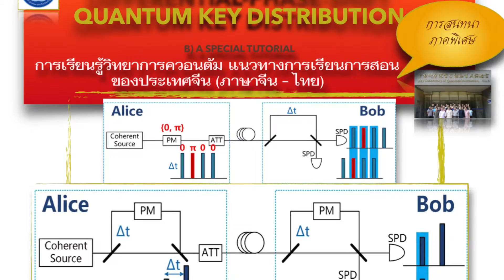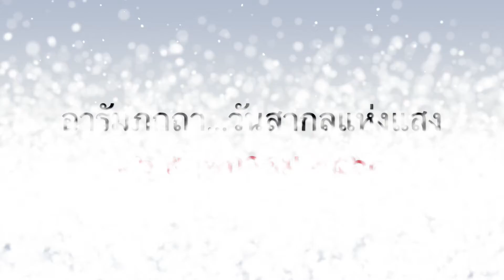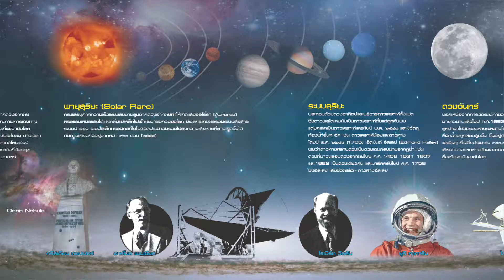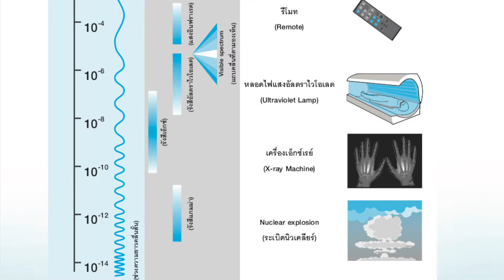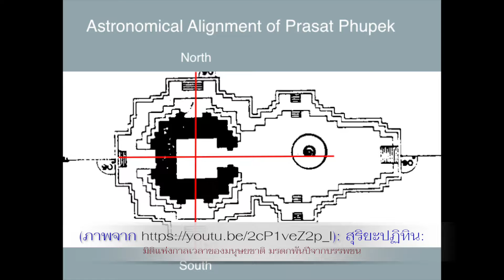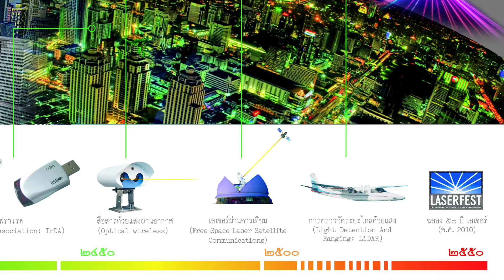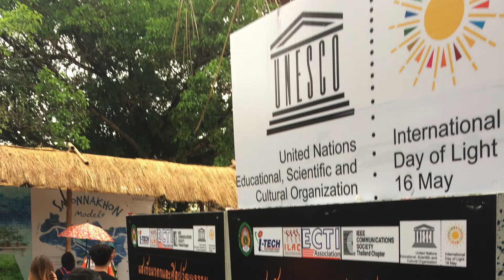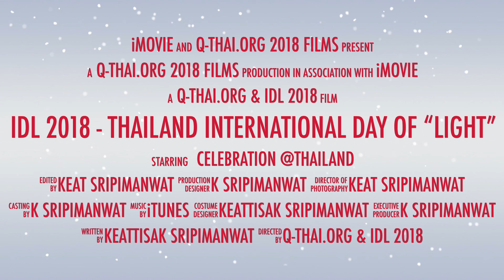Celebration of IDL 2018 Thailand: lighting the bright societies (อารัมภกถา: ศ.สุทัศน์ ยกส้าน)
เฉลิมฉลองวันสากลแห่งแสง พ.ศ.๒๕๖๑ เพื่อการศึกษาและวัฒนธรรม การพัฒนาที่ยั่งยืน และวิทยาศาสตร์และเทคโนโลยี ๑๕-๑๖ พฤษภาคม ๖๑ กับ
๑) อารัมภกถา "วันสากลแห่งแสง ๒๕๖๑" โดยศ.ดร.สุทัศน์ ยกส้าน ราชบัณฑิต
๒) กิจกรรมทบทวนผล ณ

Celebration of IDL 2018 Thailand: lighting the bright societies - There will be on site and online events in order to celebrate IDL2018 in Thailand. Another colorful light show at Sakol Nakorn's heritage building (old governor house) with a 10th anniversary of main e-sources of knowledge management on; Thai telecommunication engineering, quantum information technology, and LED applications, will be jointly celebrated. A speech of IDL 2018 celebration by an executive-senior scientist for the sustainable development on local science & technology will be published.